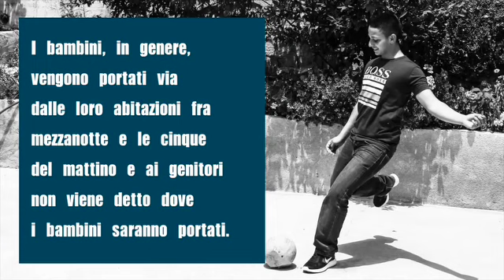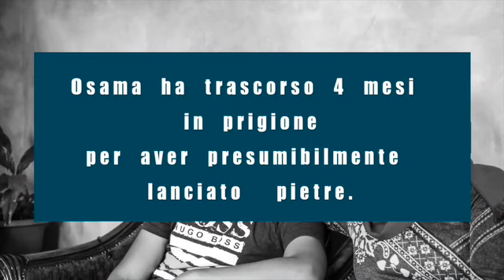La storia di OSAMA